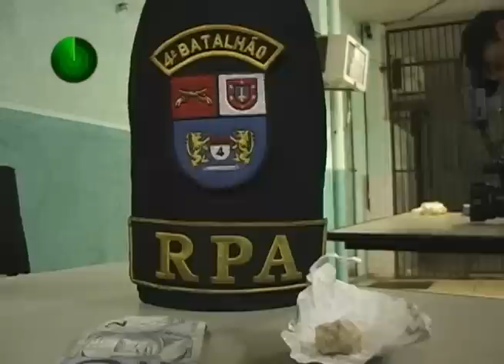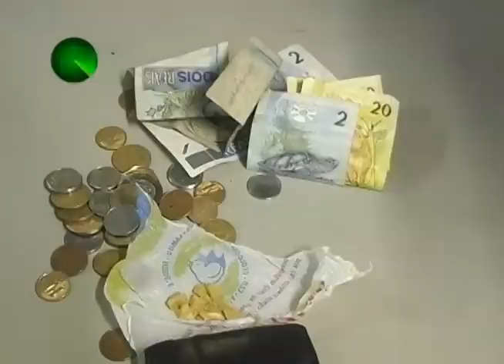08 03 12 TRÊS PESSOAS PRESAS POR TRÁFICO EM MARINGÁ